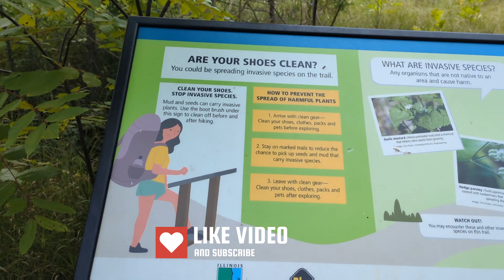The BEST HIKING at STARVED ROCK STATE PARK in ILLINOIS!